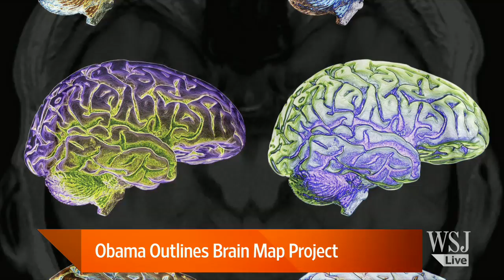Obama Outlines Brain Map Project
President Obama outlined a large-scale project to create the most comprehensive map of the human brain in an effort to to find  new ways to treat, cure and prevent brain disorders such as Alzheimer's disease, epilepsy and traumatic brain injury. Andrew Ackerman looks at the $100 million proposal. Photo: AP.